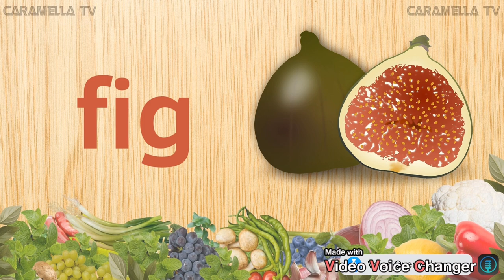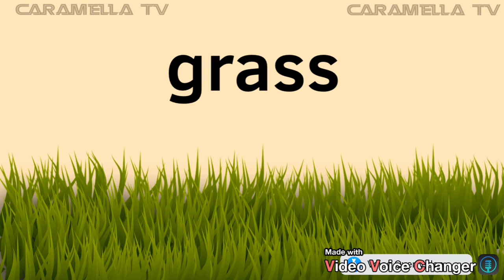Learn English words, alphabets, numbers and colors-45 minutes of learning English@caramellatv9149